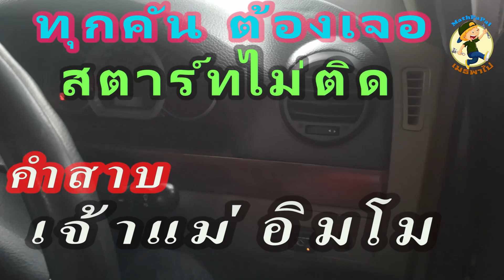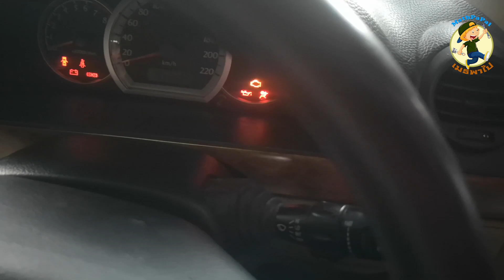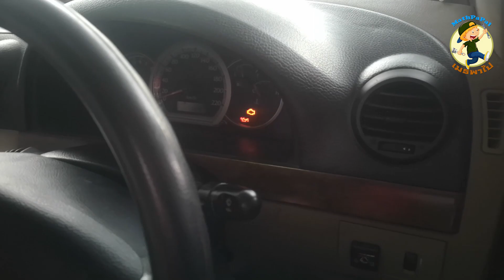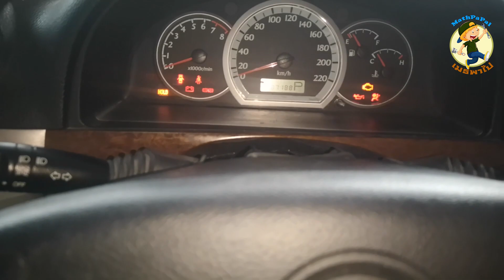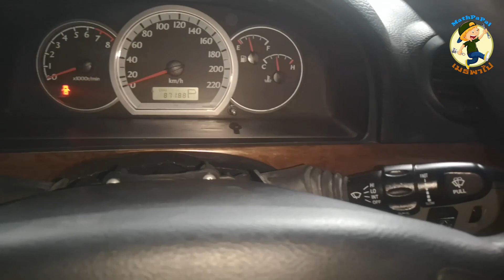คำสาป เจ้าแม่อิมโม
คำสาป เจ้าแม่อิมโมบิไลเซอร์ ระบบรักษารักษาความปลอดภัยเพื่อป้องกันการโจรกรรมขโมยรถ ระบบที่ต้องใช้กุญแจที่มีระหัสตรงกันเป็นการสื่อสารระหว่างกล่องecuและกุญแจที่มีอิมโม Transponder KEYถ้าระหัสตรงกันก็สตาร์ทติดถ้าไม่ตรงกันสตาร์ทไม่ติด เมื้อรถใช้ไปนานๆจะมีการเสื่อมของวงแหวนการแบ่งปัน ความรู้ในการซ่อมรถมาให้เพื่อนๆๆพี่ๆๆน้องๆๆที่ใช้รถยนต์ได้รับชมกันเพื่อนำไปใช้กับรถคันโปรดหรือดูเพื่อความรู้ MathPapai เมธพาไป เพื่อนคนใช้รถ ผมจะแนะนำเพื่อนๆให้รู้ ส่วนต่างๆของรถยนต์ ติดตาม เมธพาไป เพื่อนๆจะได้รับความรู้เกี่ยวกับรถยนต์ ดูแลรถยนต์ด้วยตนเอง กดติดตาม และกด กระดิ่งนะครับ ติดต่อ เมธพาไป ทางไอดีไลน์นะครับ ไอดี MathPapai ขอบคุณครับ